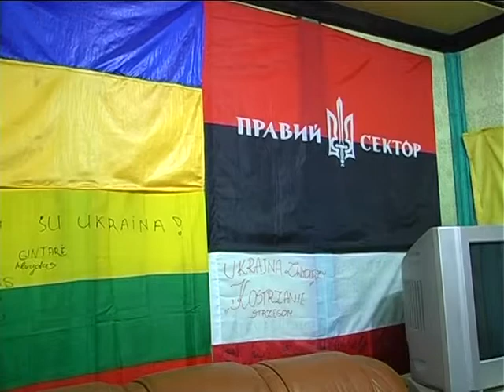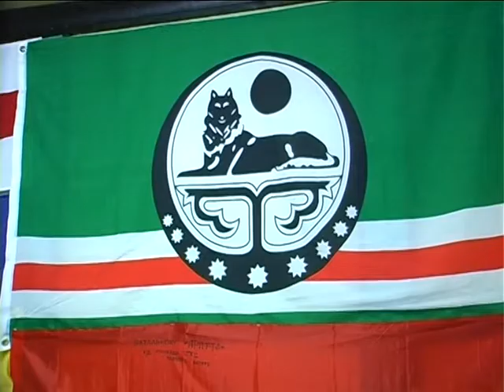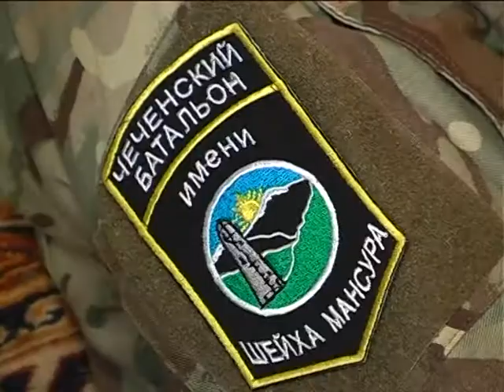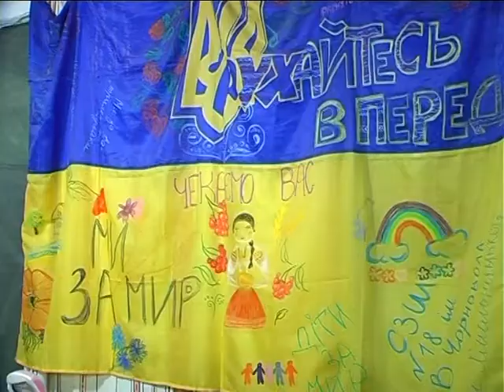Деталі (Добровольче братство)